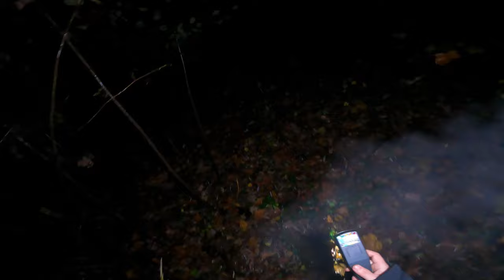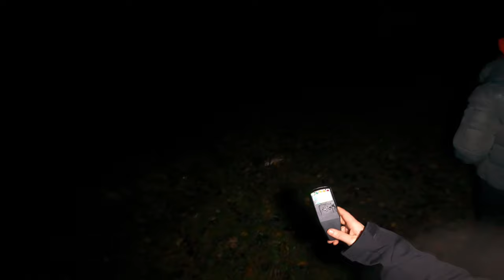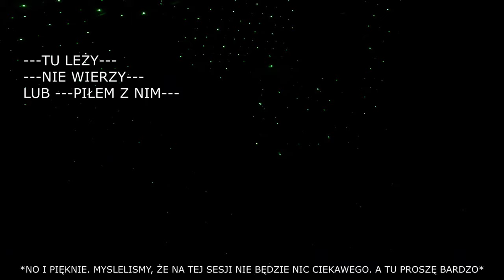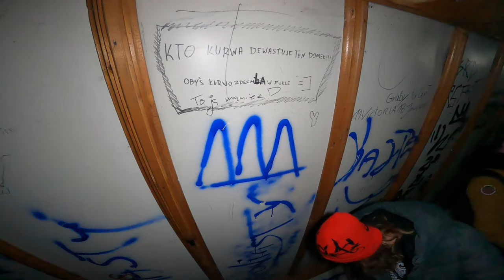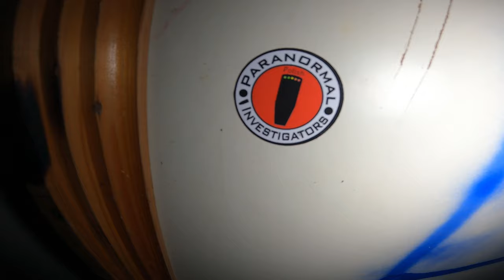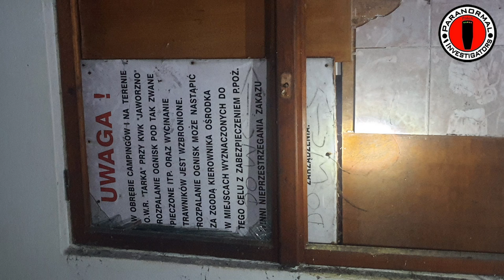Opuszczony Ośrodek Wypoczynkowo-Rekreacyjny "Tarka" w Jeleniu *SPECIAL*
👻14👻

...Tak jak obiecaliśmy, mamy dla Was speciala. I teraz zdradzimy, że jest to dalsza część nagrywek z dnia gdzie nagrywaliśmy Pałac Sapiehów w Bobrku. Klaudia stwierdziła: "Nie no, fajnie było... Ale chcę jeszcze. Jestem nienasycona" 🤣

CIEKAWOSTKA:
Mineliśmy się z Sethem, który przyjechał wraz z siorką nagrywać swój odcinek 😅🙌

OWR "Tarka": Ośrodek Wypoczynkowo-Rekreacyjny Tarka to dawna własność kopalni Jaworzno.

Dziś poza wędkarzami łowiącymi ryby w stawie, trudno tam kogoś spotkać. Ośrodek składał się z dużego budynku (hangary na łodzie i kajaki, kawiarnia, przebieralnie, mały hotel), małych domków wypoczynkowych, kiosku, kręgielni, placu zabaw, mini latarni morskiej. Ośrodek wybudowany w czasach świetności kopalń, był otwarty tylko przez chwile. Ciężka metalowa konstrukcja i kilkudziesięciu tonowy dach sprawił, że cały budynek zaczął osiadać i pękać na piaszczystym podłożu.

0:00:00 - Intro PPI (Polecamy oglądać, intro będzie ewoluować jeśli chodzi o ścieżkę video)
0:01:07 - ?
0:01:44 - Intro odcinka
0:03:20 - Wejście na obszar "Tarki" i zwiedzanie budynków 🔦🚦
0:22:50 - Sesja z SB-7 + Rozdzielenie (+ Rem-Pod x2 i K-II) 📟🖲🚦
0:33:39 - Outro odcinka
0:36:16 - Dalsza część zwiedzania budynków 🔦🚦

Utwór: Creep (YT Music)

Perspektywa z GT na naszym Instagramie:

Jeśli chodzi o perspektywe z GT SEER (jeszcze w wersji próbnej) to zrobiliśmy w tym samym budynku. Staliśmy przez 10 min i nie było totalnie nic. To raczej byście nie oglądali tego nawet. Więc wrzucamy tylko perspektywe z rozdzielenia 🙌

Największe podziękowania dla Klaudii. Gdyby nie Klaudia, to nie byłoby takiego super odcinka. Klaudia zawiozła Nas na miejsce 🙌🏻👌🏻